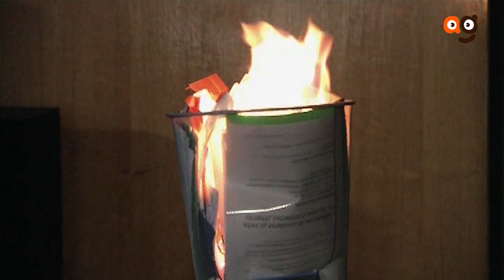مسلسل احنا الطلبة | الحلقة العشرون | محمد رمضان | Ehna El Talaba Series Ep 20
تدور أحداث المسلسل حول ستة طلاب جامعيين يعانون ظروفًا حياتية قاسية ويجبرهم الفقر وقلة الحيلة إلي السرقة ليتحولوا إلي لصوص متخصصة في سرقة الشقق والفيللات في المناطق الساحلية كما يتطرق العمل للسرقة الإلكترونية
أبطال مسلسل
محمد نجاتي: لؤى
أحمد فلوكس: ماجد
ريم البارودي: سوسو
دنيا عبد العزيز: دينا
محمد رمضان: خالد
شريف حلمي:طلبة
نرمين ماهر: زينا
ألفت عمر: سهام

الاخراج \ أيمن مكرم
المؤلف \  قدري التوني